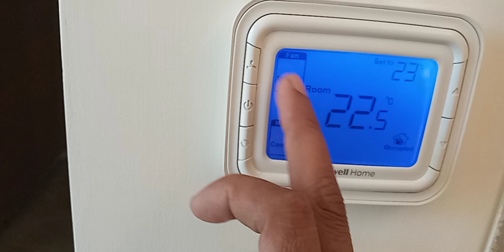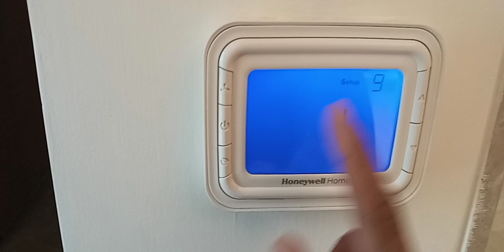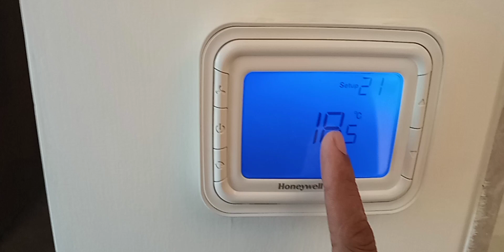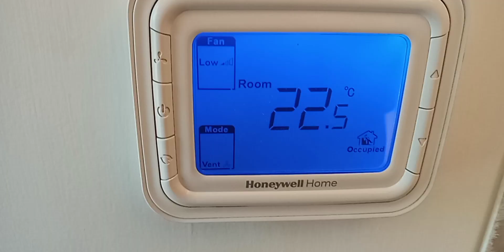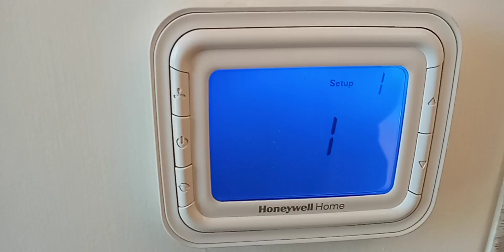honeywell home thermostat how to use & setting | एनिमल थर्मोस्टेट कैसे उसे करें || shreejitechnical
honeywell thermostat setting
honeywell home thermostat how to use
honeywell thermostat setting
एनिमल थर्मोस्टेट कैसे उसे करें